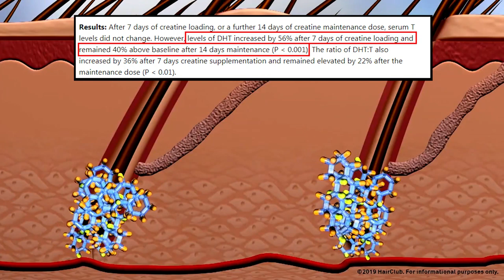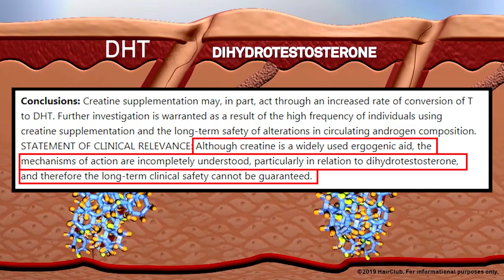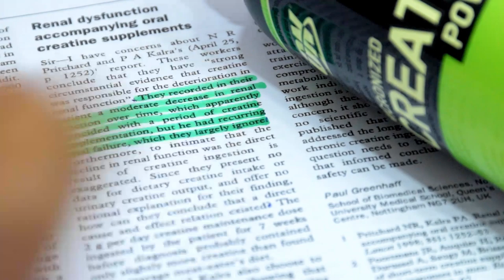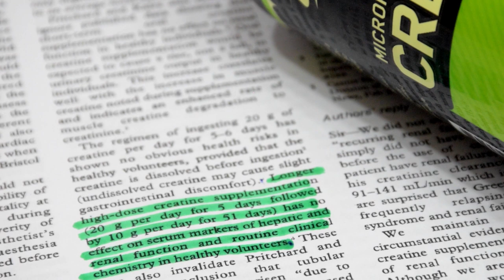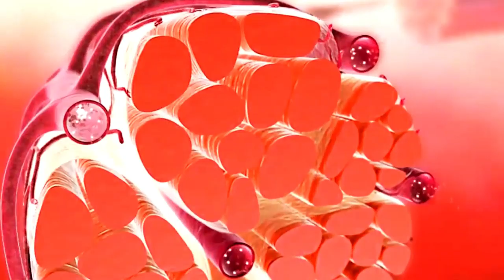الكرياتين: أوجاع الجهاز الهضمي|تساقط الشعر|الفشل الكلوي (التفسير العلمي)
فيديو مفصل بطريقة علمية و بسيطة على واحد من أهم المكملات الغذائية (الكرياتين) إن لم يكن أفضلها من ناحية الفعالية و الأهمية و خاصة القرائن العلمية اللتي تثبت نجاعته على الرياضيين بمختلف نشاطاتهم و الفوائد الصحية و خاصة النتائج الواضحة على الأداء.
الكرياتين هذا المكمل يعد أكثر المنتوجات المثيرة للجدل رغم أنو في نفس الوقت يعد أكثرها بحثا من قبل العلماء منذ العام ١٩٩٠ في صناعة المكملات الغذائية.
هناك العديد من الخلط و الخرافات الزائفة اللتي لاترتكز على قرائن علمية واضحة إلا أن الصحافة تبحث دائما على الأخبار المثيرة للجدل و منها واحدة من أسباب هذه التشكيكات تطرقت إليها فالفيديو و تحدثت عن أسبابها.
تساقط الشعر و أوجاع فالجهاز الهضمي و خاصة الفشل الكلوي أسئلة يتداولها الكثيرون لاكن ماحقيقة هذا الكلام و ماهو رأي العلم في هاذه المواضيع هل حقا الكرياتين هو خطر على صحتنا؟! و يمكن أن يكون واحد من أخطر المكملات؟!
ماهي الأسباب وراء منع الكرياتين في تونس من قبل وزارة الصحة رغم أنو مصرح له من قبل الدول الأوروبية؟ هل نفتقد لأخصائين في الطب الرياضي و المكملات الغذائية؟ أم أنو هذا القرار فقط وقتي؟
في الفيديو محاولة لبسط هذا الموضوع علميا وتوضيح بعض المواضيع بإثباتات علمية أتمنى أن ينال إعجابكم و لاتنسو الإشتراك و نشر الفيديو مع أصدقائكم الأبطال.
00:00 - 0:49  تقديم مواضيع الفيديو
00:49 - 2:01  أكثر مكمل تخدمت عليه أبحاث
2:01 - 3:37  أوجاع الجهاز الهضمي
3:37 - 5:06  الكرياتين مع الكافيين
5:06 - 7:08  تساقط الشعر
7:08 - 8:11  الفشل الكلوي الدراسة
8:11 - 10:58  الدراسات تثبت الكرياتين آمن
10:58 - 11:58  الحلول الوقائية
11:58 - 13:12  الخلاصة
سوشيال ميديا :